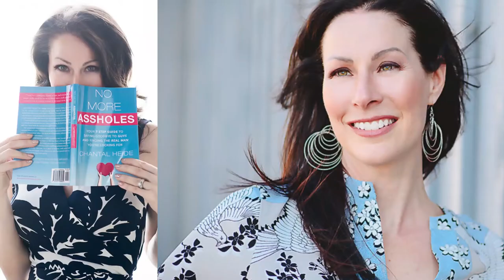The 3 P Theory |Canada's Dating Coach | Chantal Heide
What sort of man should you be looking for? Here's the bottom line. PS I totally flubbed my lines.

🔹🔹🔹🔹🔹👇 COOL STUFF 👇🔹🔹🔹🔹🔹